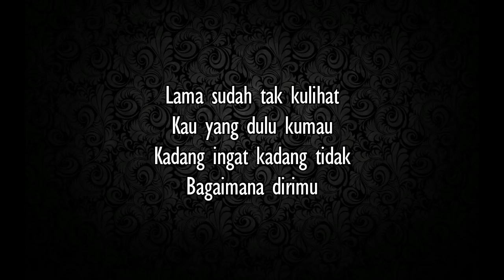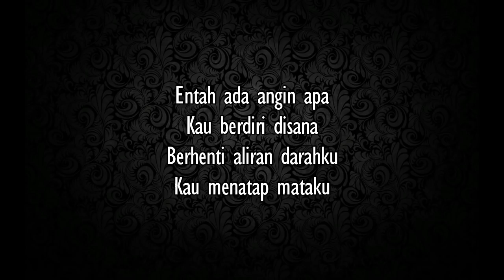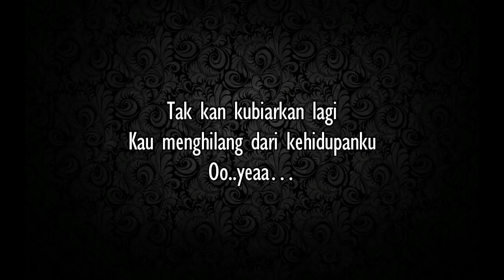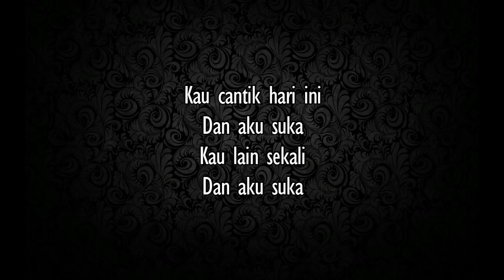Lobow - Kau Cantik Hari Ini (lirik)